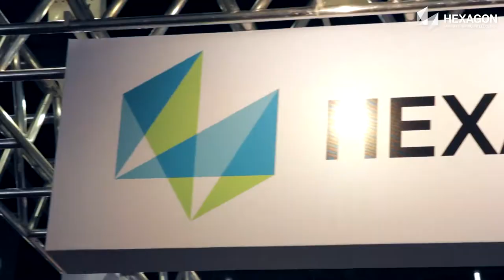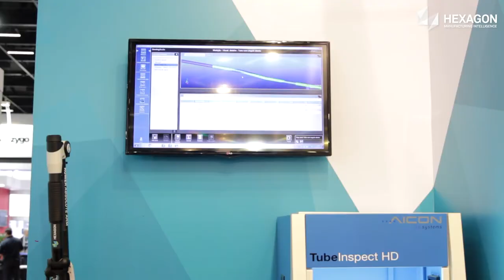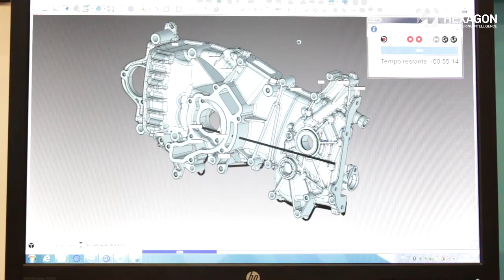Hexagon Manufacturing Intelligence @ Expomafe 2017 [PT]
Highlights from the Hexagon Manufacturing Intelligence booth at the International Fair of Machine Tools and Industrial Automation (Expomafe 2017) in Sao Paulo, Brazil. Over 400 exhibitors, representing 630 major national and international brands gathered to demonstrate the latest technology.